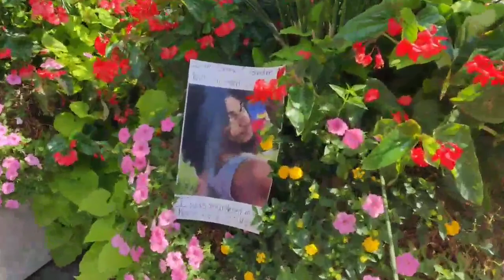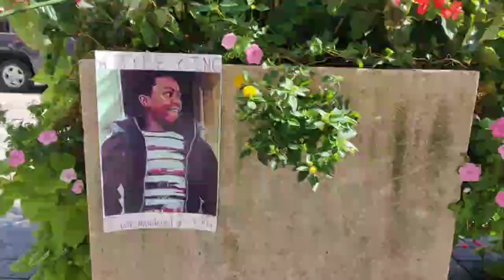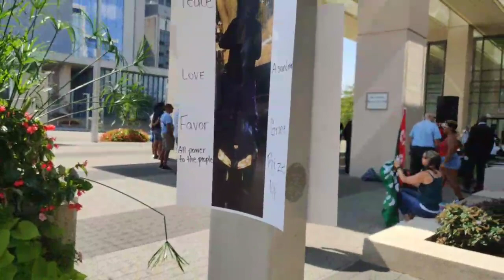In Memoriam, Copwatch; 9/18 Vigil for Casey Goodson Jr., Columbus, Ohio